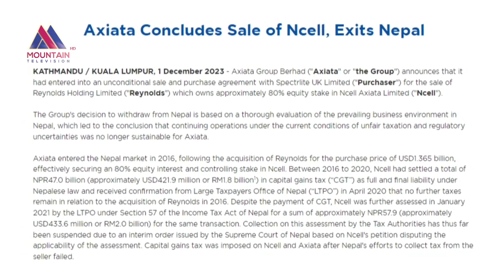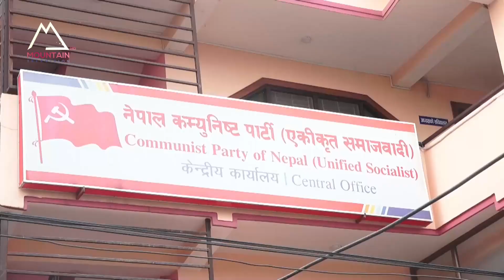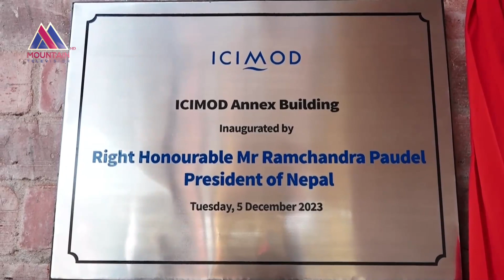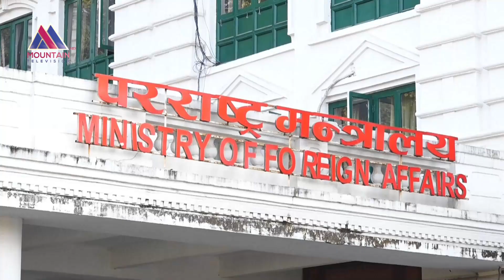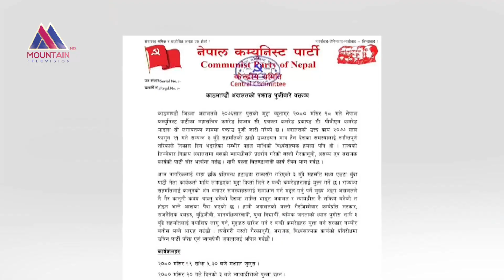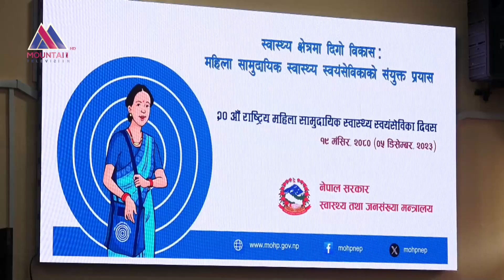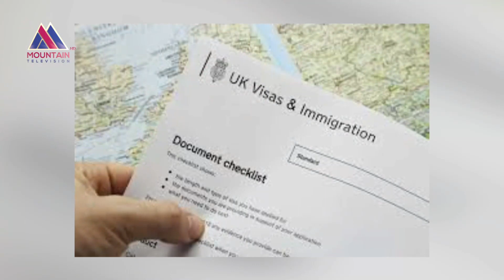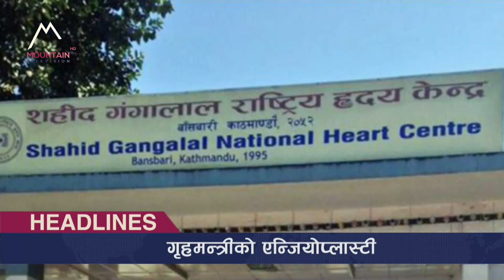माउन्टेन प्राइम समाचार || Mountain Prime News